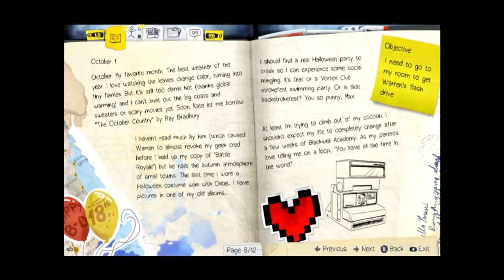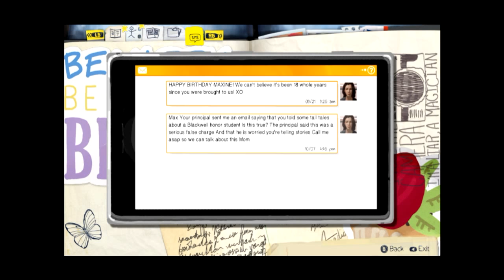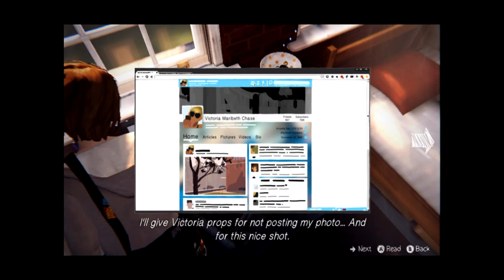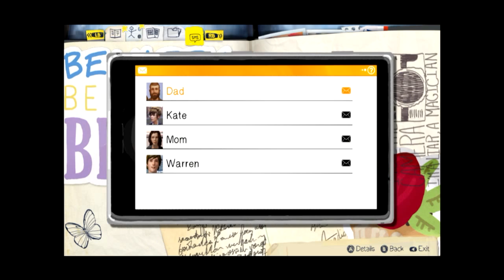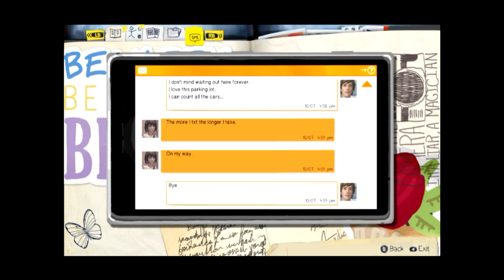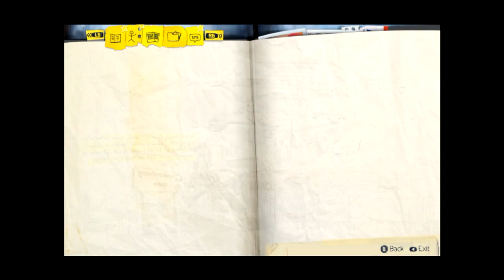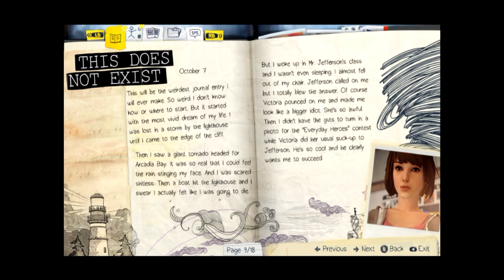Life is Strange episode 1 part 2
here's part 2 of 4!...this one's the longest of all of them I swear... which reminds me I think i'm suppose to let you know that I actually do swear...well if you don't know that by now than...well now you know